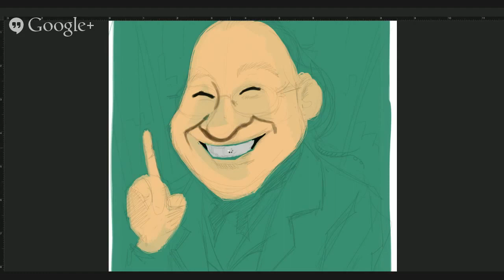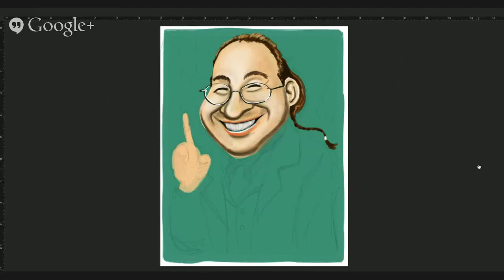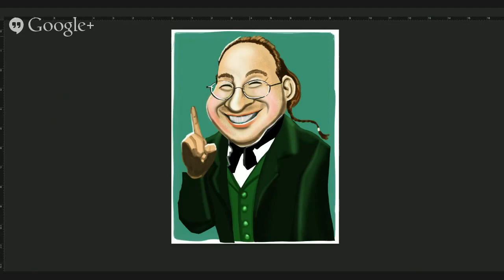LEN PERALTA: Geek A Week Speed Painting: Mike Selinker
Speed Ink and Draw of Geek A Week card of game designer/puzzle maker Mike Selinker. Tools used: Photoshop Wacom Cintiq 22HD

MORE MIKE!

MORE GEEKS!